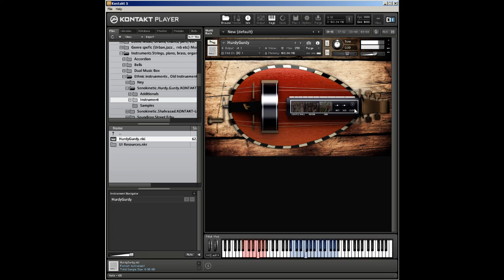Sonokinetic Hurdy Gurdy Kontakt library Walkthrough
Sonokinetic Hurdy Gurdy - "A Medieval Automatically Bowed String Instrument Multi-sampled Library"
Price - €49.90